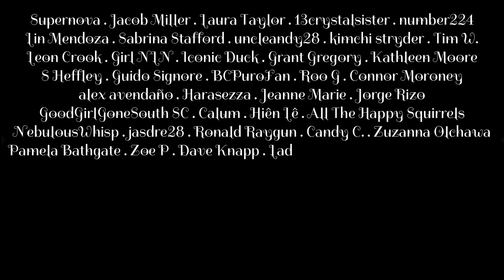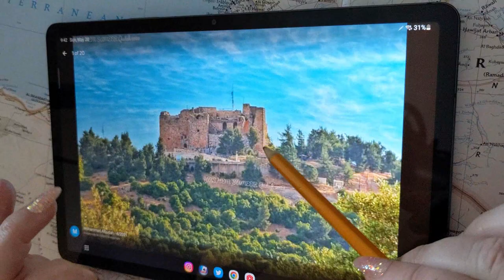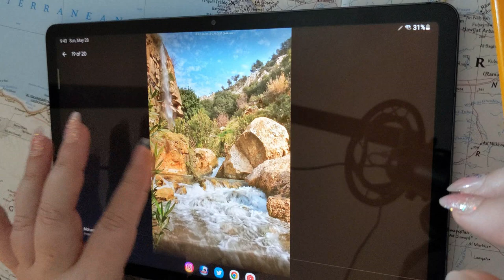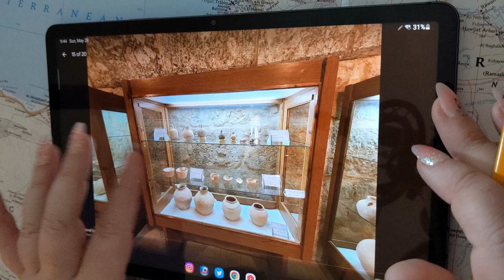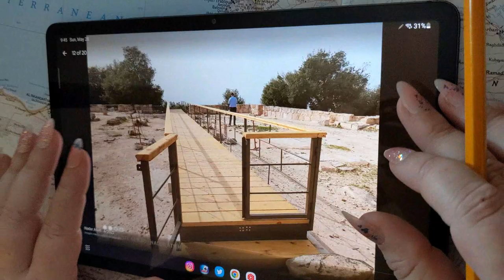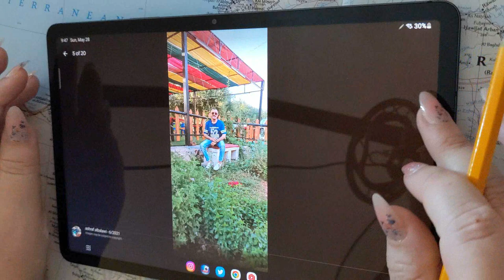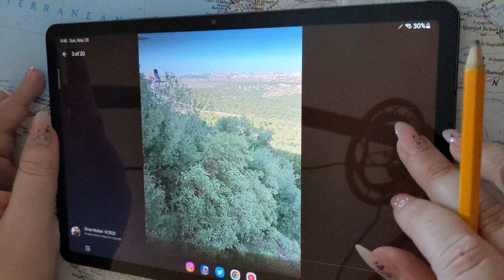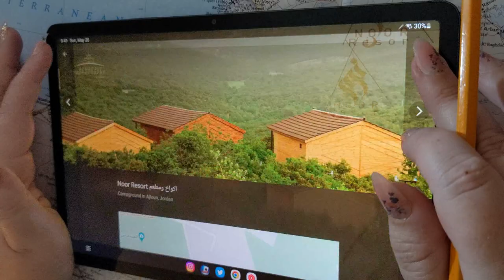ASMR ~ Ajloun, Jordan History & Geography ~ Soft Spoken Map Tracing Google Earth